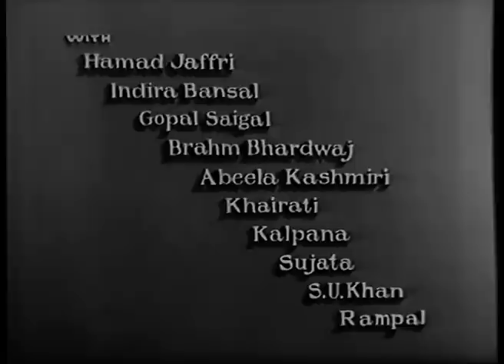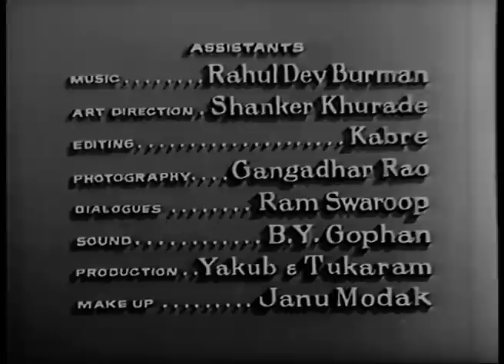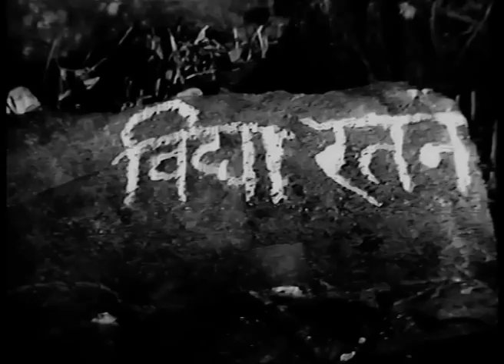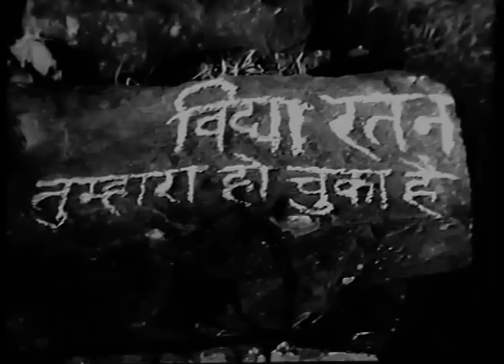डॉक्टर विद्या Dr. Vidya - Full Movie | Manoj Kumar, Vyjayanthimala, Leela Chitnis, Nazir Hussain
Dr. Vidya is a 1962 Hindi Black-and-white Romantic family film written by Mohan Segal and directed by Rajendra Bhatia. The film stars Vyjayanthimala in the title role and Manoj Kumar in the lead, with Leela Chitnis, Nazir Hussain, Helen, Sunder, Madan Puri, Prem Chopra and Mumtaz Begum, forming an ensemble cast.
Geeta, an educated woman, gets married to Ratan. However, Ratan believes that educated women are incapable of managing a family and refuses to accept Geeta. Tormented by Ratan's behaviour, Geeta leaves Ratan and goes on to become a doctor.

Starcast: Manoj Kumar, Vyjayanthimala, Leela Chitnis, Nazir Hussain, Helen
Directed by: Rajendra Bhatia
Produced by: Mohan Segal